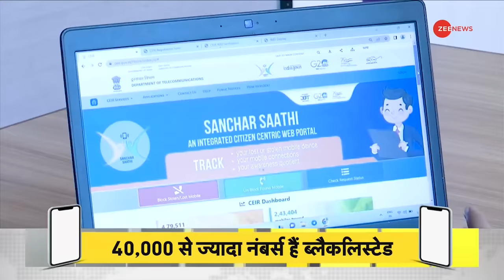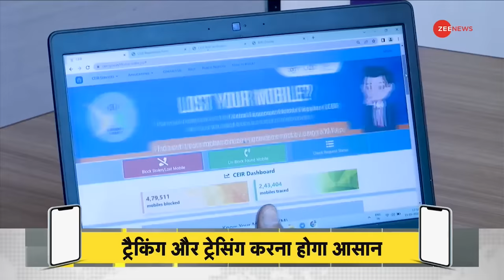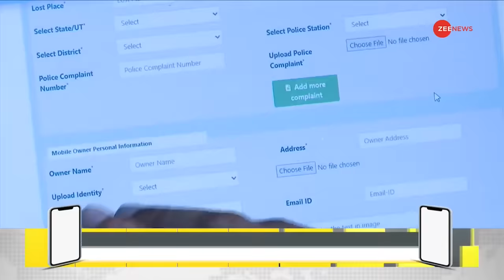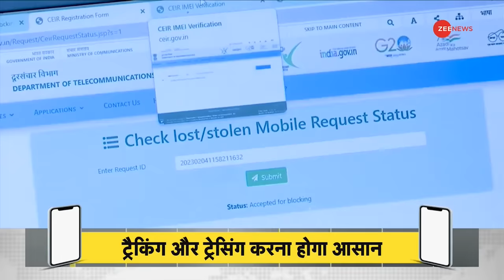DNA: वो सिस्टम जो ढूंढ निकालेगा चोरी के मोबाइल | Central Government | Mobile Phone | Sanchar Sathi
केंद्र सरकार ने संचार साथी नाम से एक पोर्टल आम जनता के लिए खोला है. इस पोर्टल की मदद से आप अपने चोरी या गुम हुए फोन को ब्लॉक करा सकते है. केवल इतना ही नहीं आप इस पोर्टल की मदद से अपने फोन का डाटा भी रिकवर कर सकते है.

The Central Government has opened a portal named Sanchar Sathi for the general public. With the help of this portal, you can block your stolen or lost phone. Not only this, you can also recover your phone's data with the help of this portal.